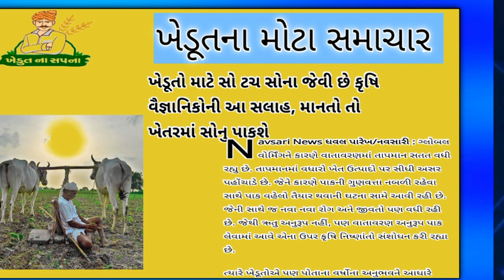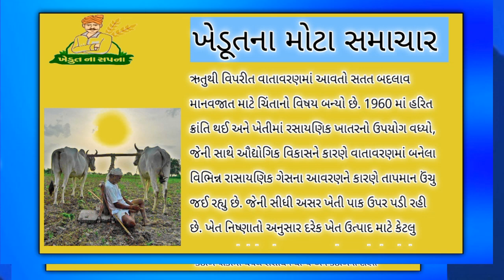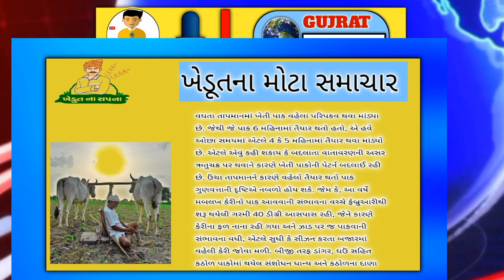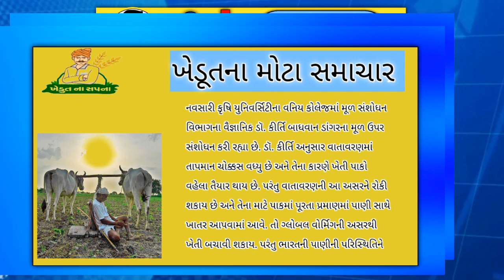ખેડૂતના મોટા સમાચાર|| ખેડૂતો આટલું કરો ખેતીમાં થશે ફાયદો!|| Khedut News || commodity news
ખેડૂત સમાચાર|
ખેડૂત સમાચાર આજના
ખેડૂત સમાચાર લાઈવ
ખેડૂત સમાચાર આજના તાજા
ખેડૂત સમાચાર તાજા
ખેડૂત સમાચાર 2022
ખેડૂત સમાચાર 2023
ખેડૂત સમાચાર ગુજરાત
ખેડૂત સમાચાર ગુજરાતી
ખેડૂત સમાચાર આપો
ખેડૂત સમાચાર
કપાસ
કપાસ ભાવ
કપાસ ભાવ ના સમાચાર
કપાસના ભાવ આજના બોટાદના
કપાસના ભાવ આજના ભાવનગર
કપાસના ભાવ આજના જસદણ
કપાસના ભાવ આજના બોડેલી
કપાસના ભાવ આજના તાજા સમાચાર
કપાસના ભાવ આજના બોટાદ
કપાસના ભાવ આજના અમરેલ
કપાસના ભાવ આજના તળાજા
આજના કપાસ
આજના કપાસના ભાવ
આજના કપાસના ભાવ બોટાદ
આજના કપાસ ના બજાર ભાવ
આજના કપાસના ભાવ તાજા
આજના કપાસ ભાવ
આજન કપાસના ભાવ જસદ
આજના કપાસના ભાવ બોડેલી
આજના કપાસ ના બજાર ભાવ બોટાદ
આજના કપાસના ભાવ લાઈવ
આજના કપાસ ના સમાચાર
આજના કપાસ ના બોટાદ ના ભાવ
આજના કપાસ ના બજાર ભાવ જસદ
આજના કપાસ ના બજાર ભાવ લાઈવ
આજના કપાસ ના બજાર
આજના કપાસ ભાવ
આજના કપાસ ના નવા